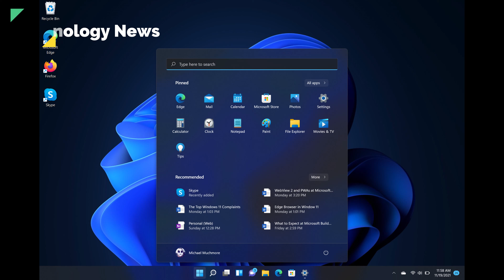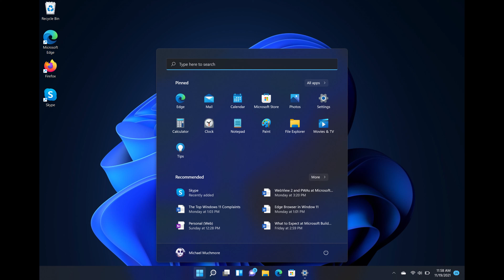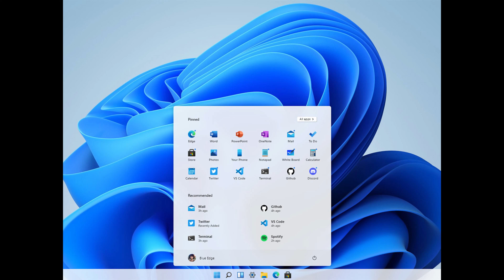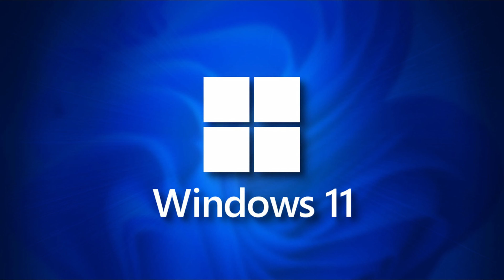Microsoft Windows 11 is a New Age for PC| Windows 11 Features| Technology News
Microsoft has celebrated the launch of Windows 11 as the company unveils its latest release. Signaling its new offering as "an exciting milestone".Microsoft Windows 11 is a New Age for PC| Windows 11 Features| Technology News.